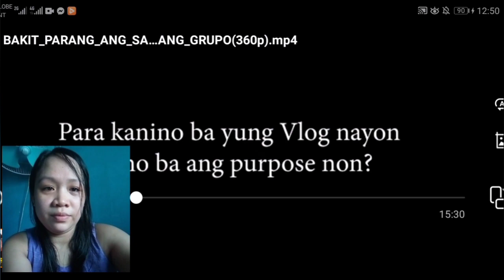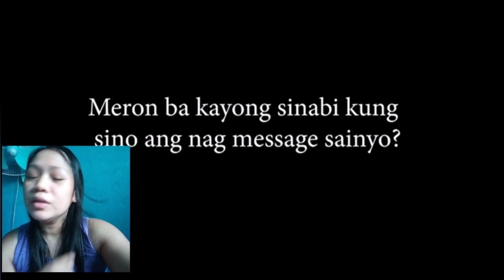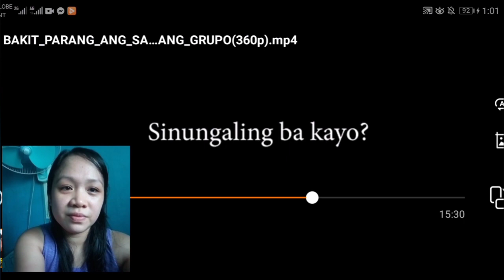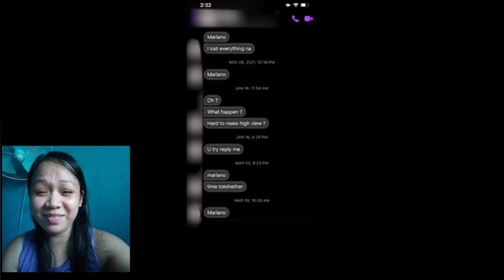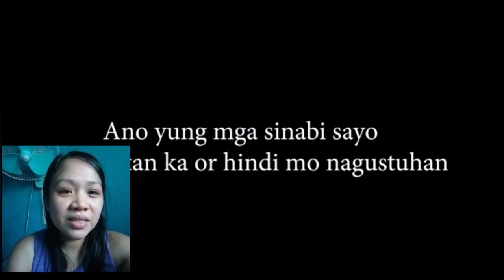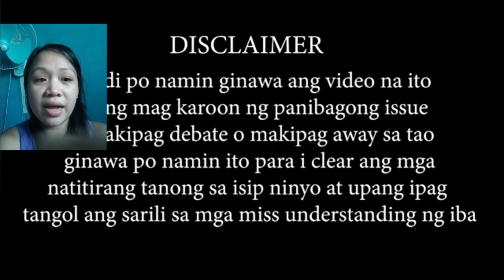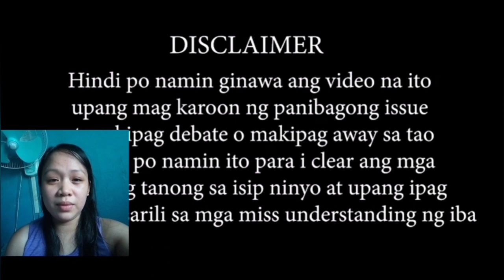Sila pa ang naging masama //MarDy // Reaction video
Pahayag at saloobin ng Mardy